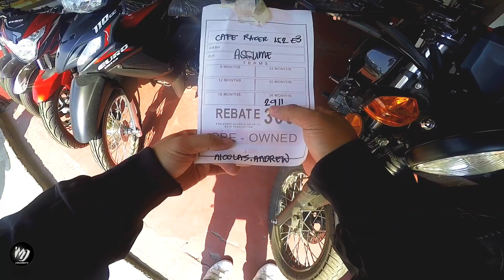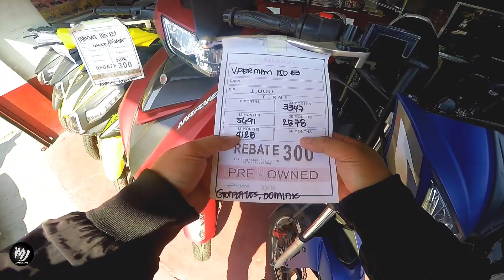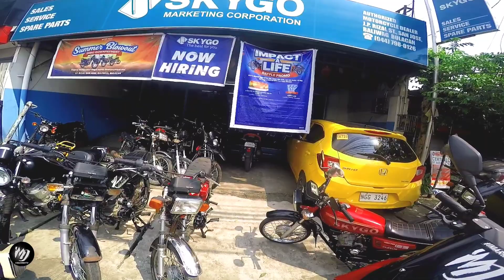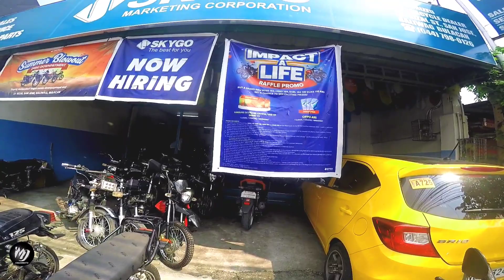SA RUSI 🔥 ANG GANDA TALAGA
Mokka - Geometry

Editor: Kinemaster Pro